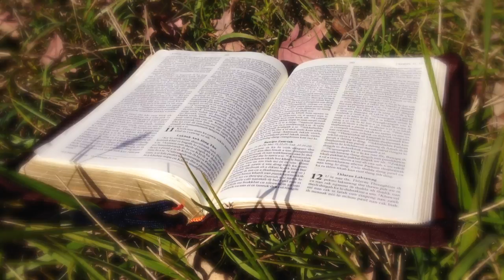Manasseh Tluang - Dawn Har Hlah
Music Video for "Dawn Har Hlah" by Manasseh Tluang Cung Nung

*A ngai tu leh a zoh tu nan za ten parah Pathian nih thlaw suah a lo pek hram seh*